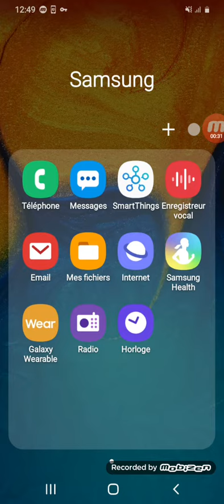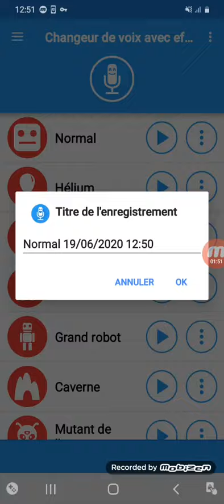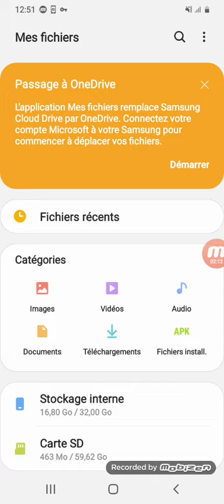Utiliser l'enregistreur vocal et enregistrer les effets sonores du changeur de voix avec effets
Dans ce tutoriel vidéo de téléphonie mobile, je vais vous montrer comment utiliser l'enregistreur pour enregistrer votre voix, comment aller rechercher ce fichier à l'endroit où il est enregistrer sur votre smartphone Androïd et enregistrer ce fichier son avec  les différents effets sonores du changeur de voix avec effets, application gratuite pour mobiles concernant les effets sonores.